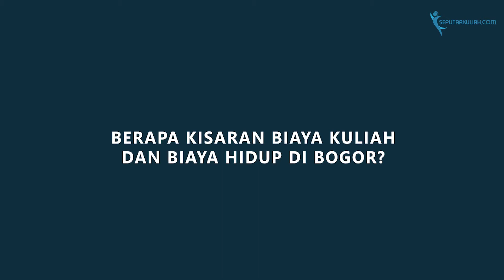Q&A Seputar Kuliah Jurusan Manajemen Hutan IPB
Apa yang terlintas di pikiran kalian ketika mendengar jurusan manajemen hutan? Mungkin masih banyak yang kurang familiar dan bahkan meremehkan jurusan yang satu ini. Namun di masa depan, ketika manusia makin aware tentang perubahan iklim, pandangan tentang pentingnya fungsi hutan dan ilmu untuk mengelolanya lulusan jurusan ini akan banyak dibutuhkan.